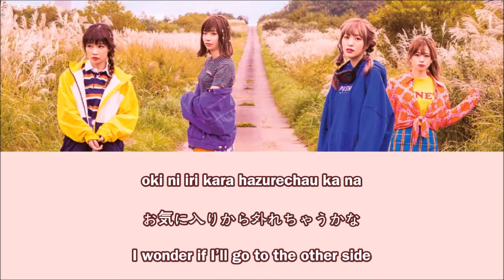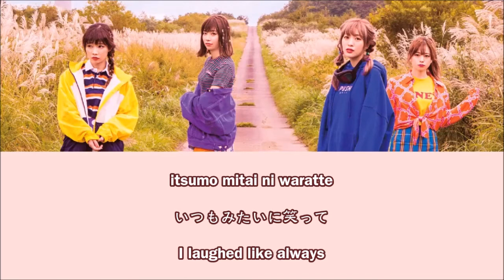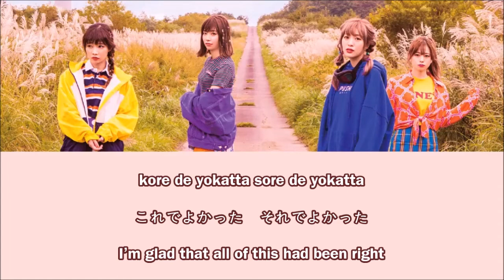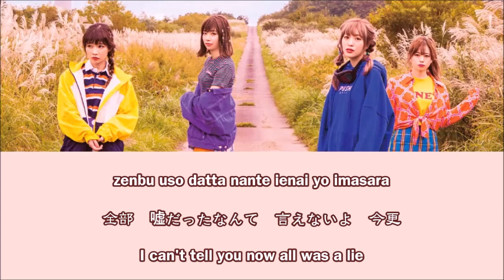SILENT SIREN – Soda Cream (English Sub + Romaji + Kanji)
Song: Melty
Singer: SILENT SIREN (サイレントサイレン)
Album: Go Way!
Author: OSCAR SCATTERGOOD
Translation: ROSIER

SILENT SIREN  ニューシングル「Go Way!」（TBS系全国28局ネット TVアニメ「新幹線変形ロボ シンカリオン」エンディング主題歌）MUSIC VIDEOを公開!!

「Go Way!」
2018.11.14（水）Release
［収録曲］※3形態共通。但し通常盤（シンカリオン盤）にはもう1曲「Go Way!」（カラオケ・バージョン）も収録！

Go Way!（TBS系全国28局ネット TVアニメ「新幹線変形ロボ シンカリオン」エンディング主題歌）
Melty

初回限定盤【CD＋DVD】 UPCH-89397  \1,759＋税（税込\1,900）
DVD：「Go Way!」Music Video
      Behind the scenes of 「Go Way!」
※トールサイズパッケージ仕様
※メンバーインタビュー入りSPECIAL LEAFLET (12P)
■通常盤（シンカリオン盤）【CDのみ】 UPCH-89398  \1,204＋税（税込\1,300）
  CD：4曲収録（M-4に「Go Way! (カラオケ・バージョン)」を収録）
※初回プレスのみシンカリオン・オリジナルイラストジャケット（メンバーイラスト有り）ステッカー付き！

■ファンクラブ限定盤【CD＋DVD＋GOODS】 PDCN-5910  \3,000＋税（税込\3,240）
DVD：サイサイ苦手克服企画
GOODS：メンバーインタビュー入りSPECIAL ZINE Vol.2 (20P)
         オリジナルポストカードセット (4枚)
※EPサイズ特別仕様